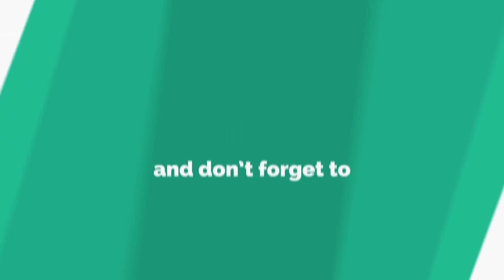GIANT NA GAGAMBA, SIMPLE LANG MAGTAGO! ( QUALITY LAHAT NG HULI KONG GIANTS )